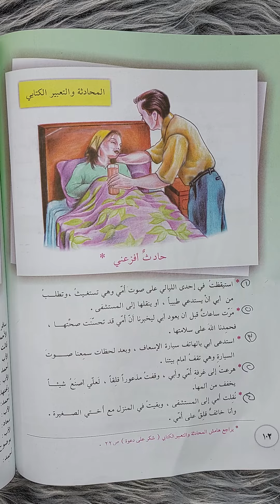الابتدائي المحادثة والتعبير الكتابي(حادث أفزعني )(صفحة ١٠٢)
القراءة للصف الخامس الابتدائي
حادث أفزعني
المحادثة والتعبير الكتابي صفحة ١٠٢

وقناتي ع التليكرام الجديدة 👇
لجميع الأسئلة والحلول والاخبار العامة